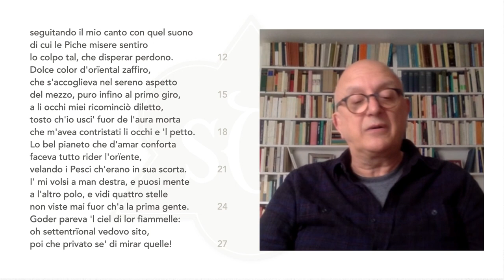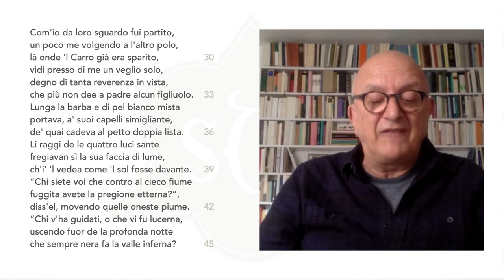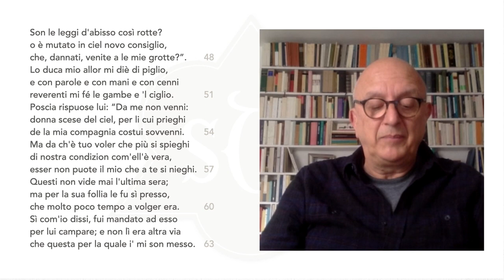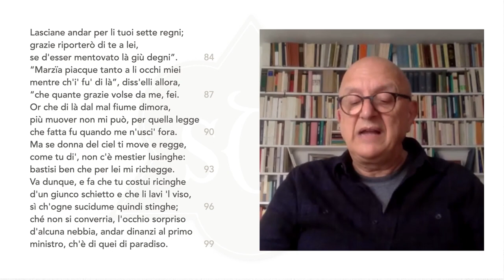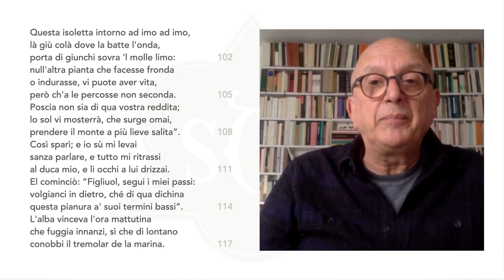ZYGMUT BARAŃSKY | PURGATORIO I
Registrazione del 27 aprile 2022 (01:01:14​)